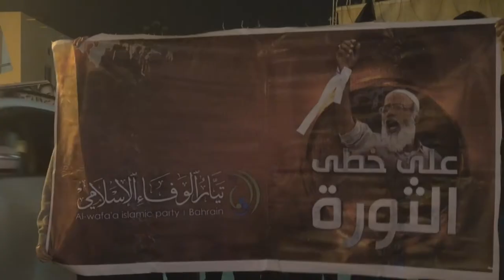مسيرة أهلية في قریة النويدرات 27/1/2015 Bahrain